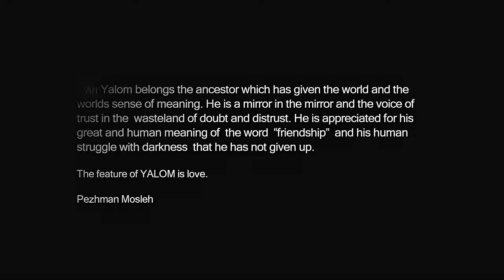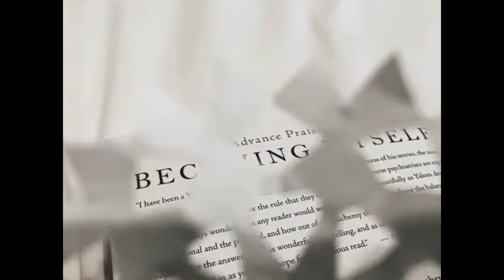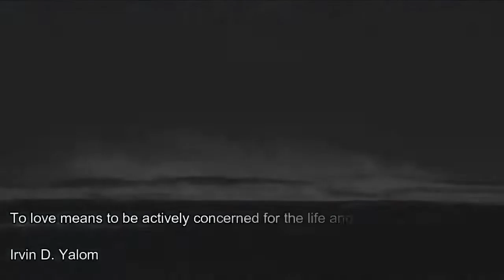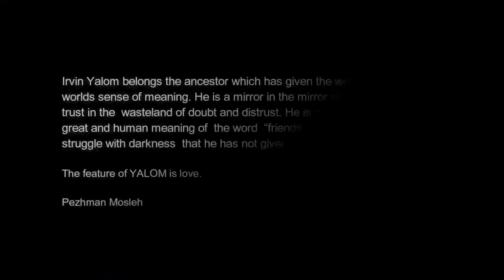The musical composition of "On the Threshold" Dedicated to Dr. Yalom by Pezhman Mosleh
The musical composition of ''On the Threshold'' which is dedicated to Dr. Yalom by International Iranian philosophical composition, Pezhman Mosleh which is published in the Facebook page of Dr. Irvin Yalom, an existential psychiatrist and author of “when Nietzsche wept” novel. (23 September 2018)
Dr. Yalom appreciated Pezhman Mosleh and wrote to him:
"Thank you so much. I've received many tributes but none touched me as yours did."
He has written in his Facebook:
“An eminent Iranian composer, Pezhman Mosleh, has honored me with this gift: a musical composition and video arrangement.”

Dr. Rebecca Newberger Goldstein, Professor of philosophy and author who is a remarkable character of the world has written a beautiful text after watching the musical composition of ''On the Threshold'':
"This is so wondrously moving. An artistic treasure for a treasured human being."

Dr. Molyn Leszcz, Professor of University and Psychiatrist, has written about this musical composition:
" It is a wonderful tribute to Dr Yalom."

The following text is written by Pezhman Mosleh and it exists at the first of the video and Dr. Yalom put it in his facebook.
“Irvin Yalom belongs to the ancestor which has given the world and the worlds sense of meaning
He is a mirror in the mirror
And the voice of trust
in the wasteland of doubt and distrust

he is appreciated for his great and human meaning of the word '' friendship''
and his human struggle with darkness
that he has not given up.

The feature of YALOM is love.

   Pezhman Mosleh”

Pezhman Mosleh is the first International Iranian composer who has composed and sang a song for Mandela. This song was conveyed to Mr. Mandela and Nelson Mandela Foundation appreciated Mr. Mosleh for this song. It also was broadcasted by South African Broadcasting Corporation (SABC) and so many various countries.
New York, NY (Top 40 Charts) site introduces him:
Pezhman Mosleh is a composer, singer, poet, teacher of cinema philosophy and aesthetic and a scholar in music history who has humanity and philosophical concerns. He is also known as a peaceful composer. He is a musician who has given speeches in different universities with the topic of “Being I, philosophy and cinema” and “Music, anti-war, a way to conversation” and “Thought in Art”.

Italy, Antiwar songs has written:
"Professor Mosleh is a pioneer in Iranian neo romanticism style. And according to SABC News he is inspired by Beethoven and Chopin in composing music. Cinema press journal introduced him as a philosophical artist and a musician who takes steps in the way of struggling with war and violence along with universal musicians."
Polish music information center in Poland broadcasted his works and it is believed that the music of Mosleh is close to Priesner’s.
His other works has also attracted the different radios and televisions of the world.
He has expressed in an interview: “I tried in my pieces to avoid from thematic complications of classic musicians by passionate solo notes and silences and also by exposition and dynamics, and invited the audience to contemplate and to be precise.”
1 in music site has written: “The cinematographic melancholy of Chopin has inspired many, not least your humble host. So it was a definite pleasure to hear it in the original pieces by international Iranian composer Pezhman Mosleh.  … “Whispers for Peace and Love”, the fruit of the recent years he has spent in silence and solitude, studying and searching. The pieces in this album are portrayed and approach film music.”

The Performance of the Youngest Soloist- Vocalist of the World, 4 Year Old Ava Sadeghipour in the Biggest Concert Hall of Iran
Ava Sadeghipour is student of the International Iranian Musician, Professor Pezhman Mosleh who is a stylist music teacher and his method is teaching to the children of 2/5-6 years old and he is the only teacher who has a new method for teaching to 2 years old children so these children are able to play and sing simultaneously in different concert halls at the age of 4 before so many audience."
The peaceful album of "Whispers for Peace and Love" is the latest consonant and solo piano work of he and it invites the audience to calmness and silence.